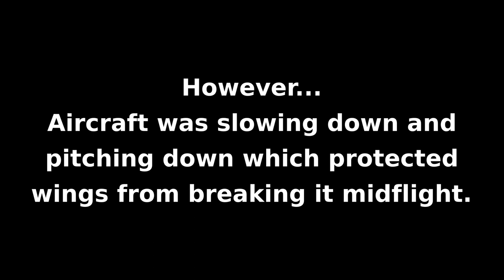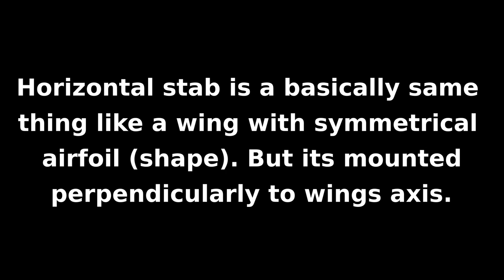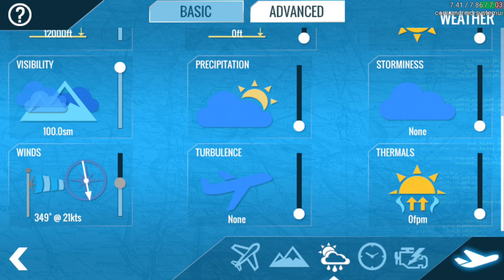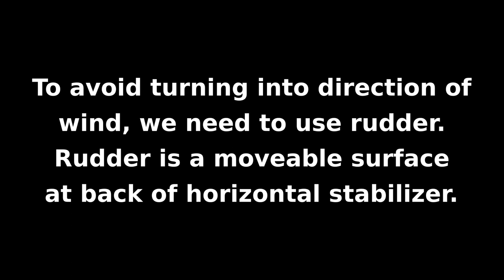RC planes crashes and aerodynamic explanations #1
Three different RC plane crashes and aerodynamic/physics explanation of each other.

BIC/SWIFT:  PKOPPLPW